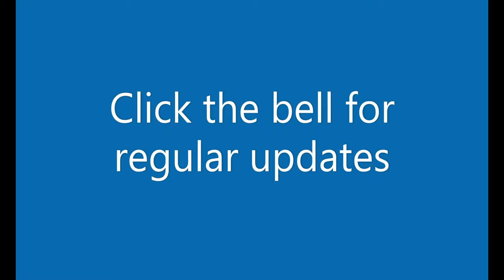The Infected | Gameplay S5E17 | Sharpening in the woods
My spear is almost gone. I need to get it fixed in the wild.

In all my gameplay videos I constantly review the game; I talk about tips and trick, crafting, building, gameplay, farming, hunting, bosses, and more.

V13.0.8

The Infected Lore:
A virus was a lot more serious than anticipated, a treatment was looking promising. A drug trial seemed to work, many were getting better and fatality rates were dropping.

But oh my god, something went wrong. Some unexpected side effects began to arise, causing human DNA to mutate into something unknown. We call them Vambies, they seem to look like mix between a vampire and zombie.

Well this is what the media is telling us but is that the truth?
What The Infected is About:
Several friends headed out to a remote part of a forest for a weekend of camping. However, after not returning and no sign of their whereabouts, one of the parents decided to go take a look see at their last known location. What did he find out?

The Infected is an open world sandbox, survival crafting game. Build your base defend and protect yourself from wildlife and infected Vambies. (Hybrid Vampire-Zombie)

My setup:
Intel(R) Core(TM) i5-9400F CPU @ 2.90GHz   2.90 GHz
16,0 GB RAM
NVIDIA GeForce GTX 1660 Ti
Logitech M590 Multi-Device Silent
Logitech MX Keys Wireless Illuminated Keyboard
Logitech C922 Pro Stream Webkamera
GXT 252+ Emita Plus Streaming Mikrofon